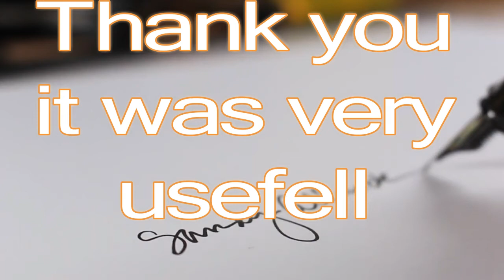Art Studio 🎧 ❤ | Elsallab | Choosing colors for depth in your art (Sandy Allnock)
Sandy Allnock | Art Studio 🎧 ❤ | Elsallab |    Choosing colors for depth in your Art .
Playing around with saturated and desaturated colors to create foreground and distant background coloring. Plus new audio - and intro/outright! 😍Blog post with more info and pinnable images

 Thank you.. it was very usefull.. I learned so many things Thankes for you    sandyallnock Welcome in egypt